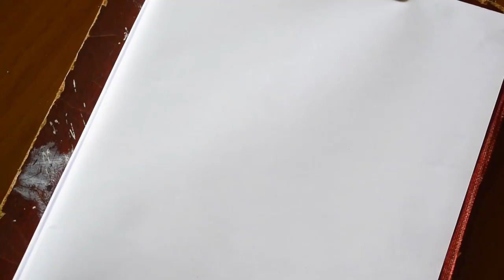HOW TO DRAW 3D PENCIL Devil FACE